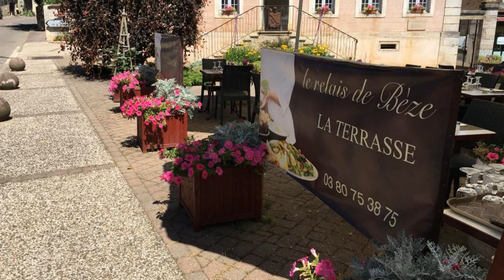Relais de Bèze, Bèze, France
About Property:
With free Wi-Fi access, this hotel is in the medieval village of Bèze and 5 km from Viévigne. It offers en suite rooms, a restaurant and a terrace with tables, chairs and parasols.
All the heated rooms at Relais de Bèze feature a flat-screen TV, a telephone and a desk. A private bathroom with free toiletries and a shower is also provided.
A continental breakfast can be enjoyed every morning at Relais de Bèze. French dishes and special meals...
Property Type: Hotel
Address: 7 Place de Verdun, 21310 Bèze, France
Searching For
1. Relais de Bèze - Bèze - France
2. Relais de Bèze - Bèze - France Address
3. Relais de Bèze - Bèze - France Rooms
4. Relais de Bèze - Bèze - France Amenities
5. Relais de Bèze - Bèze - France Offers and Deals
Audio Credit:
Track Title: Subway Dreams
Artist: Dan Henig